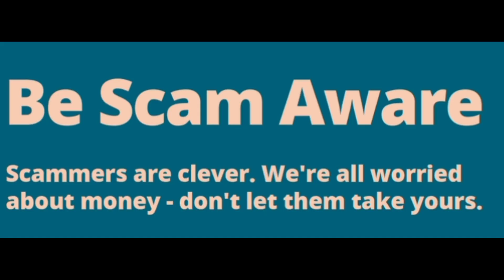ONCE UPON A TIME THERE WAS A MAN NAMED?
(っ◔◡◔)っ❤️

🔴Story Written By @JOSHUA_LANCE

 _*Thank You!❤️*_